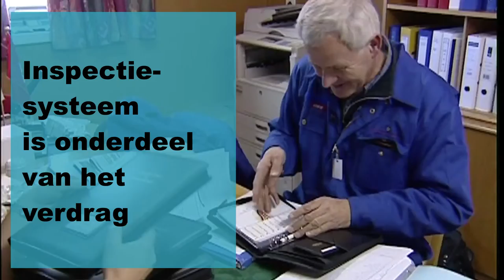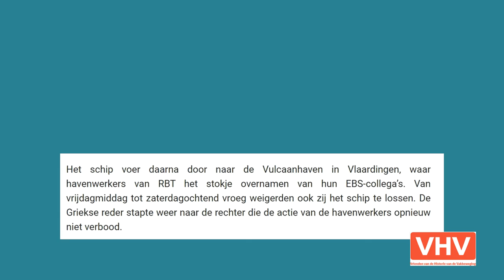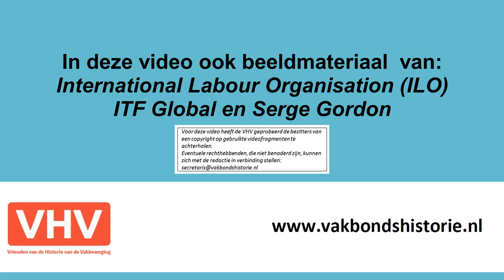ILO-interview (3): Maritiem Arbeids Verdrag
In 2019 bestaat de Internationale Arbeids Organisatie (Engelse afkorting: ILO) 100 jaar.
Deze organisatie, onderdeel van de Verenigde Naties, heeft als voornaamste taak: wereldwijd minimumregels stellen voor Decent Work (fatsoenlijk werk). Ook in deze tijd van globalisering hard nodig!
Sascha Meijer (Nautilus International) beschrijft de hoofdlijnen van het Maritiem Arbeids Verdrag (Maritime Labour Convention) een ILO-verdrag dat de rechten van zeevarenden borgt, en ook inspectie van de naleving regelt.